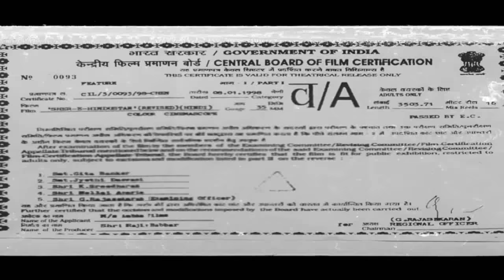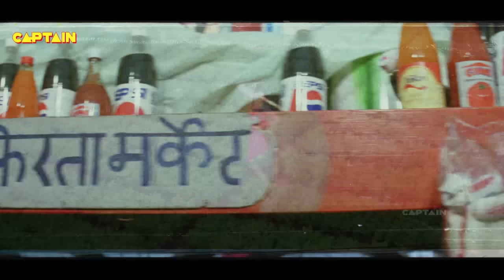मिथुन चक्रवर्ती, सांघवी की फिल्म " शेर-ए-हिंदुस्तान " Mithun Chakraborty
ईमानदार पुलिस निरीक्षक क्रांति कुमार एक छोटे से गांव में एक पुलिस स्टेशन का प्रभारी लेते हैं जहां माफिया चौधरी चरनाथ और उनके गिरोह ने ग्रामीणों को आतंकित किया। क्रांति ने उनके खिलाफ कड़ी मेहनत की। क्रांति के साथ प्यार में नैना गिर गई एक दिन नैना क्रांति के घर आती है और पुलिस इंस्पेक्टर की वर्दी में तैयार होती है और क्रांति को चिढ़ती है। क्रांति ने गलती से नैना को थप्पड़ मार दिया। नीना बिस्तर पर गिर गई और क्रांति को फुसफुसाए जाने की कोशिश कर रही थी क्योंकि वह बेहोश हो गई थी। इस बीच क्रांति ने नैना को गद्दे से ढका दिया और नैना के शरीर से अपनी पुलिस वर्दी हटा दी और फिर नैना जाग गई। लड़ाई एक व्यक्ति सेना क्रांति और चौधरी के गुर्दे के बीच शुरू होती है और आखिरी क्रांति चरनाथ को पराजित करती है और उसे मार देती है।